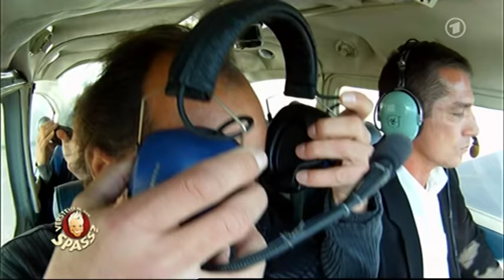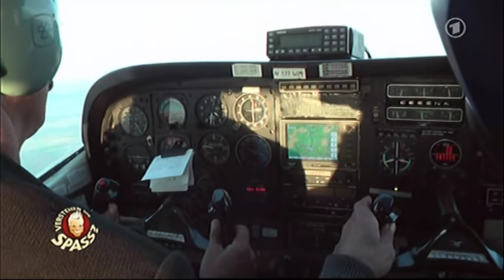Der hat's verdient: Der Rundflug | Verstehen Sie Spaß?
Die SWR-Samstagabendshow Verstehen Sie Spaß? aus Karlsruhe vom 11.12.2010 mit den Gästen Otto, Mike Krüger, dem Musical Tarzan, Helene Fischer, Jan Rouven, Katherine Jenkins und unserem Moderator Guido Cantz.

Hier findest du alle Personen, die es laut Ihrer Bekannten, Kollegen oder Verwandten verdient haben mal so richtig auf die Schippe genommen zu werden!